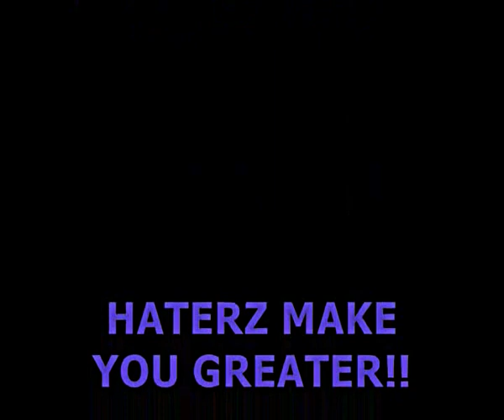PROTOHYPE & KEZWIK. GARY FAY FREESTYLE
Un1te dance, Gary Fay freestyle to Protohype& Kezwik - Problematic